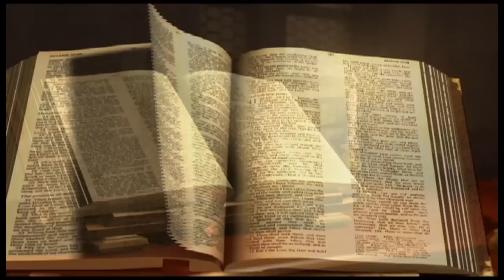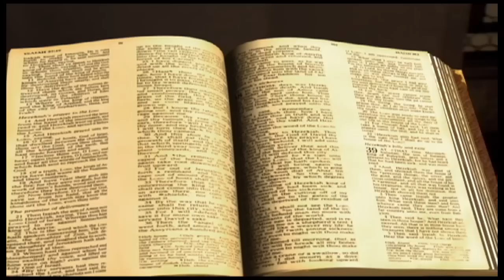Proverbes chapitre 16